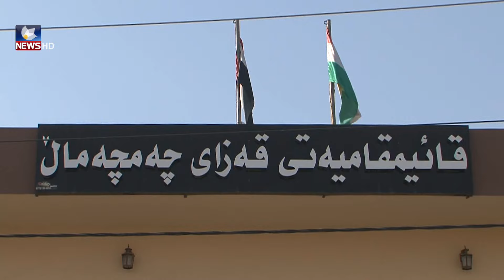دژە تیرۆرو ئاسایش ڕەوشی ئەمنی سەنگاویان بەتەواوی کۆنترۆڵکردووە